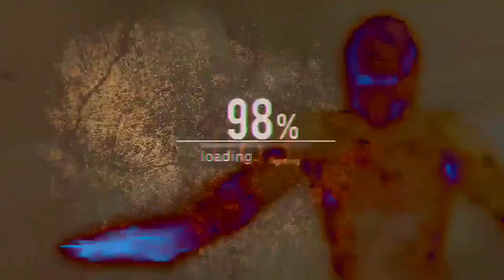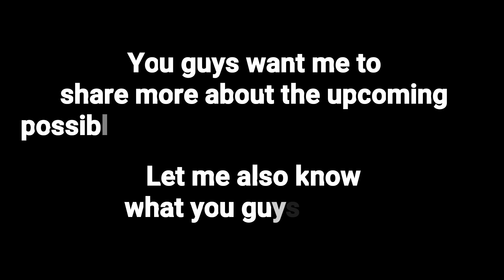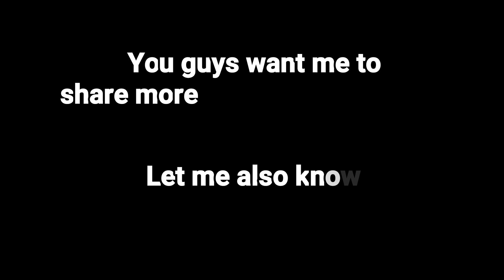IT'S COMING SOON! THIS IS IT! BIG UPDATE! - Part 1 Last Day Rules Survival Last Island Of Survival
If you are not yet a member of our family, Click the link below and join us on our Journey! Together! And make some Memories!

WARAP!! REVENGE GANG!!

THANK YOU so much guys for the undying LOVE AND SUPPORT! I REALLY REALLY APPRECIATE IT!

IF YOU GUYS LIKE THIS VIDEO PLEASE DO SHARE IT TO YOUR FRIENDS OR TO YOUR PAGE OR GROUPS! LET'S SPREAD LOVE!

Last Day Rules: Survival or Last Island Of Survival: Unknown 15 Days is a multiplayer-only survival sand box game on mobile platform. The objective of the game is to survive in the wilderness using gathered or stolen materials. Players must successfully manage their hunger, thirst, and health, or risk dying. Despite the looming threat of dangerous wildlife, the primary menace is other players due to the game being solely multiplayer. Combat is accomplished through firearms and handmade weapons. These can be defeated with persistence. The game features crafting, which was fundamentally modified throughout development, which is initially limited until the discovery of specific items in the game's open world. To stay protected, players must build bases or join clans to improve their chance of survival. Raiding is a major aspect of the game and is done more frequently by large clans.

GAME FEATURES
THE WHOLE ISLAND IS YOUR BACKYARD.
SURVIVING IS YOUR ONLY GOAL.
BUILD WHATEVER YOU WANT.

(Last Day Rules Survival LDRS / Last Island Of Survival Unknown 15 Days LIOS )